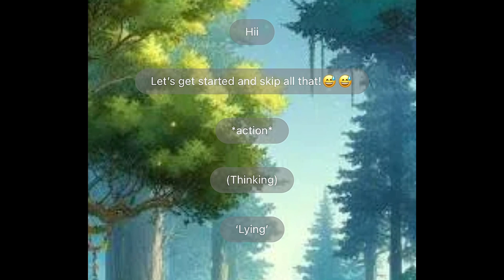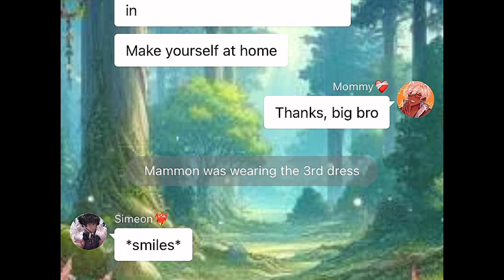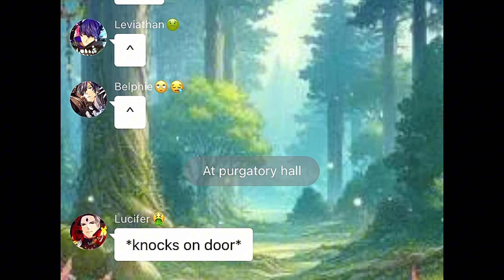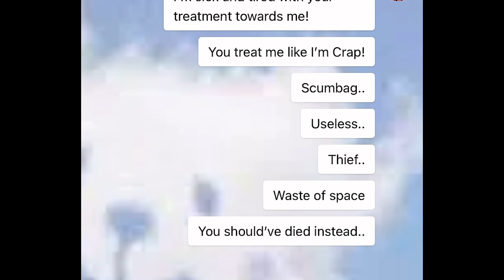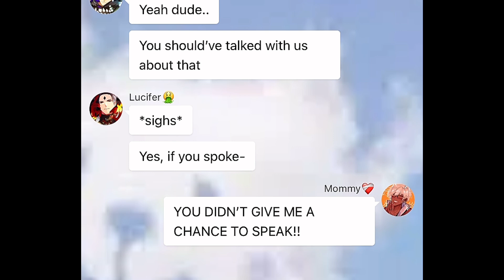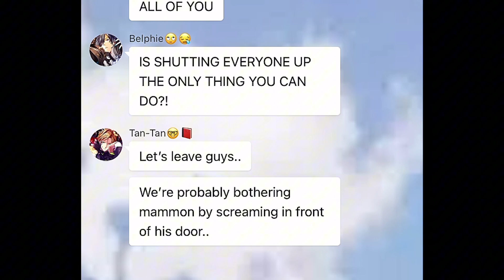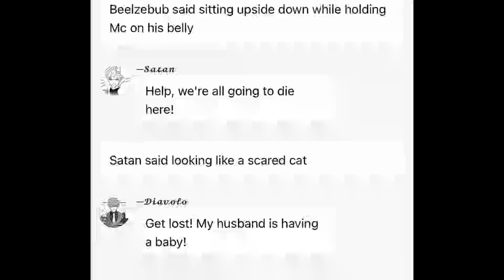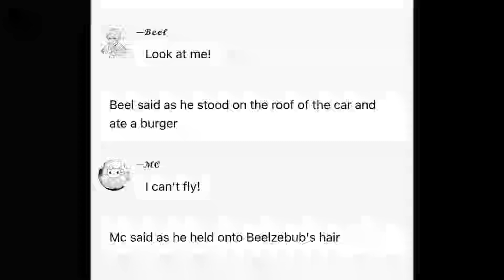Obey me texts: Mammy’s Secret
CREDITS/COLLAB WITH MY BESTIE: Blueb3rryGyaru/ CAM_LLE